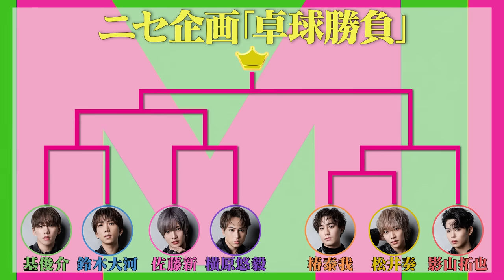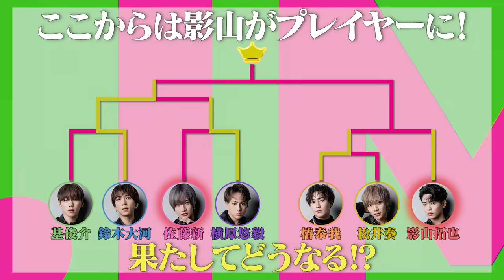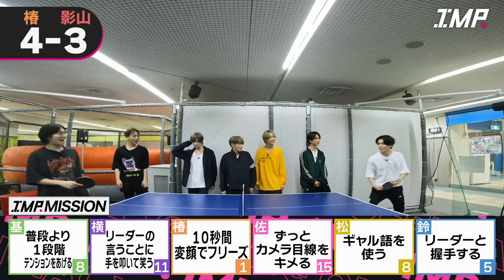【IMP.MISSION完結編】語尾を「ぜよ」で喋れ…10秒変顔フリーズ…影山にバレずにミッション遂行できるか!? #16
毎週　月曜・水曜　更新!!

★IMP. OFFICIAL

注意事項
2023年9月27日に販売開始となる予約商品につきまして、ご購入前に下記の内容をご確認ください。

・予約販売期間は【2023/9/27 15:00〜2023/10/10 23:59】となっております。
・予約販売期間中にご購入いただいた場合、商品は2023年10月下旬から11月上旬に発送予定となっており、到着は2023年11月8日を予定しております。
・予約販売期間を過ぎてからのご注文は、発売日以降に順次発送となります。
・初回生産限定盤のため、在庫がなくなり次第販売終了となります。
・ご注文ごとに商品を発送いたします（1度にカートに入れて決済をした商品は一緒に発送となります）。
・別々に決済した商品は、一緒に発送することはできません。
・ご注文完了後のキャンセルやご注文内容の変更は承ることができません。
・お客さま都合による返品はお受けしておりません。
商品のお届けまで、お楽しみにお待ちください。
その他、ご不明な点がありましたら、FAQをご確認ください。